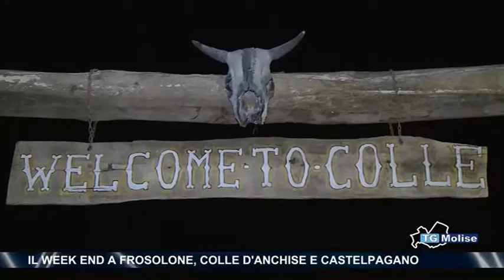Il Week End a Frosolone, Colle d’Anchise e Castelpagano